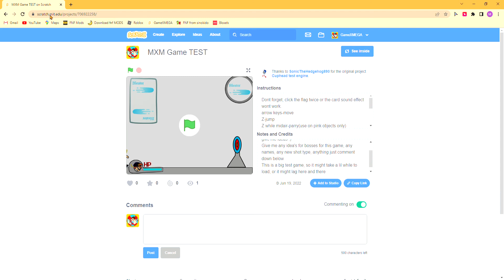NEW MXM GAME ON SCRATCH!!!!!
This was just to show it to ya, I hope you guys enjoy. it took me hours, even
if it was a remix. Pls like and sub to show that you want me to do this and that you like it, also comment down below idea's for the game, idk what the game will be called, what boss/levels to put in/other shots, all that good stuff, so pls comment down below some ideas :)